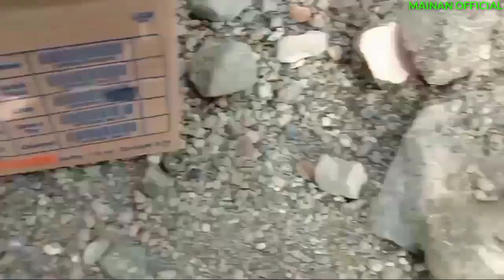Waw seru menemukan anak ayam warna warni, anak bebek berenang, ikan lele, sapu sapu asli diirigasi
Waw seru menemukan anak ayam warna warni, anak bebek berenang, ikan lele, ikan sapu sapu asli diirigasi air sungai, mainan hewan seperti kadal, buaya, belalang, kepiting